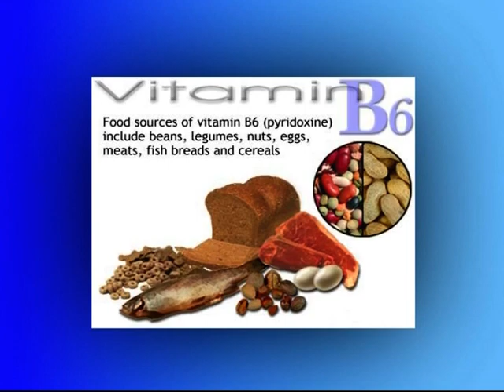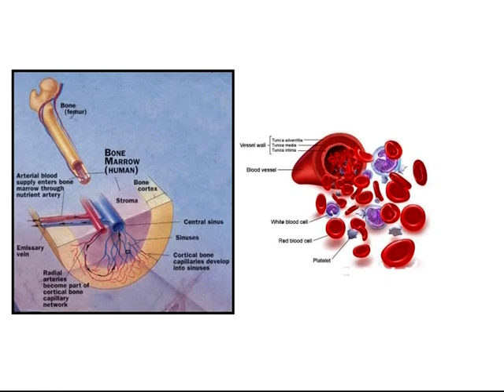Anatomic Therapy 2011 | Healer Baskar | Part - 08